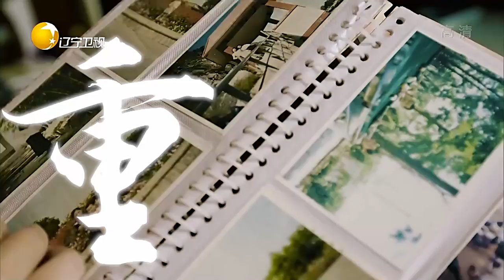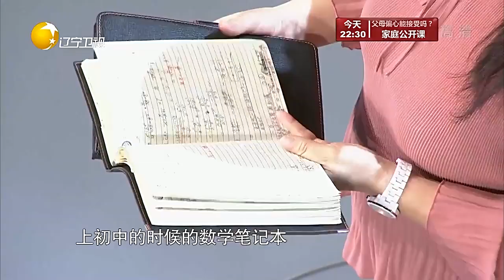有请主角儿：儿子自幼失去听力，母亲陪读16年和儿子成为同学